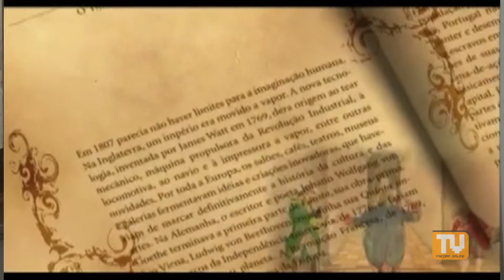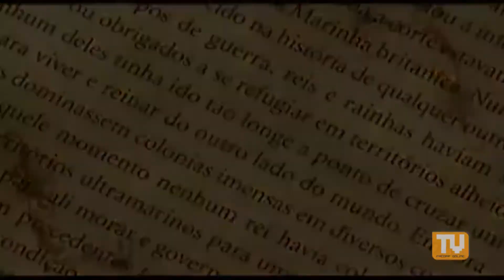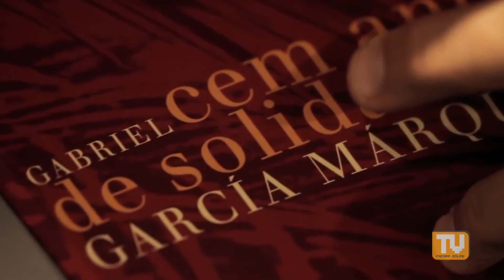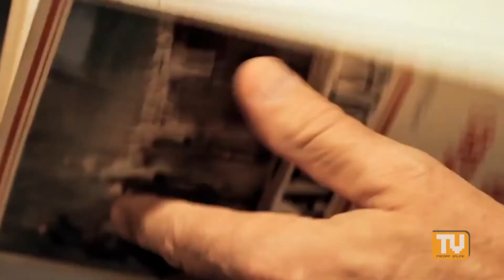ENTREVISTA LAURENTINO GOMES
Com mais de dois milhões de livros vendidos, Laurentino Gomes é considerado um dos escritores mais influentes do Brasil. Com sua trilogia (livros 1808, 1822, 1889), conquistou os prêmios Jabuti e o Ensaio, Crítica e História Literária pela Academia Brasileira de Letras. Convidado desta edição do Café com Q, Laurentino fala sobre sua carreira profissional e sua trajetória social.